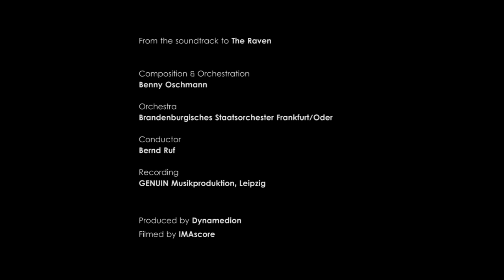The Raven - Making-of - Soundtrack orchestra recording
Orchestra recording for a part of the soundtrack of the point-and-click adventure game "The Raven" by KING Art. The music was composed by Benny Oschmann and performed by the "Brandenburgisches Staatsorchester Frankfurt/Oder" under the direction of Bernd Ruf.

Orchesteraufnahmen für einen Teil des Soundtracks vom Point-and-Click Adventure Spiel "Der Rabe" von KING Art. Die Musik wurde komponiert von Benny Oschmann und gespielt vom "Brandenburgischen Staatsorchester Frankfurt/Oder" unter der Leitung von Bernd Ruf.